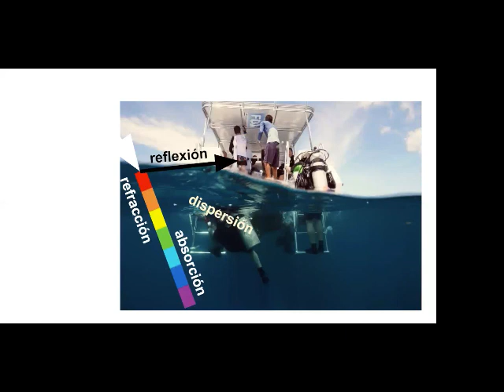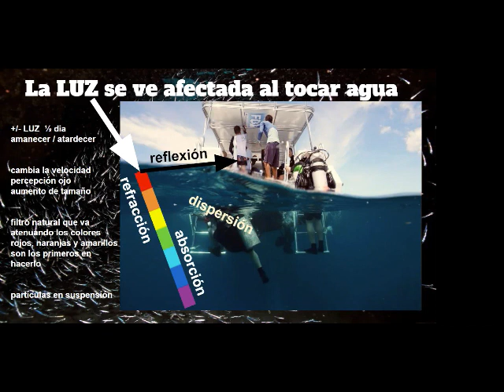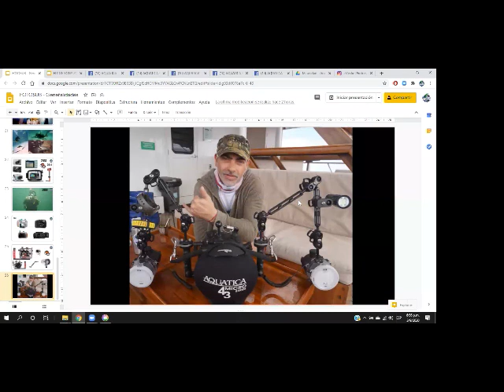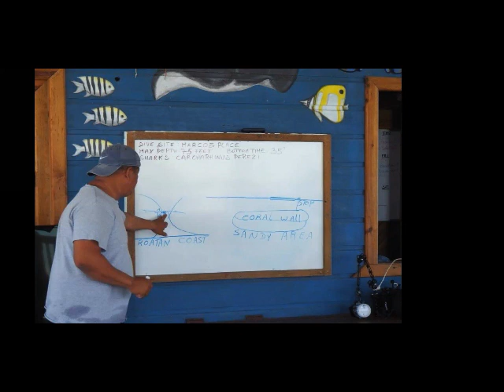CHARLA Nº 48 - EZEQUIEL MORENO -3 9 2020